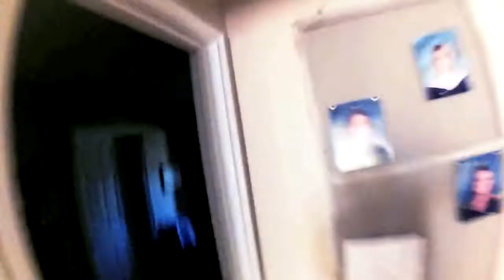The Perfect Murder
A young girl winds up dead and no one appears to know why, can the detective break through all the lies and deception to find the truth?